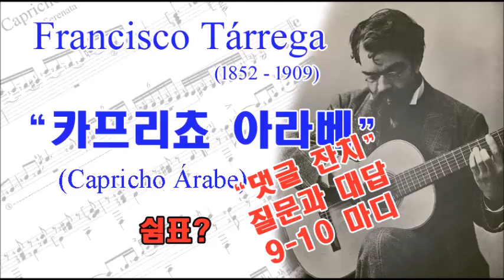(댓글잔치) 카프리쵸 아라베 9-10 마디, 쉼표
Simon Kang님이 타레가의 "카프리쵸 아라베"  2번 째 연습 영상에
9-10 마디의 8분 쉼표에 대해 댓글로 질문을 남겨 주셨어요^^
"시몬 강"님 고맙습니다^^